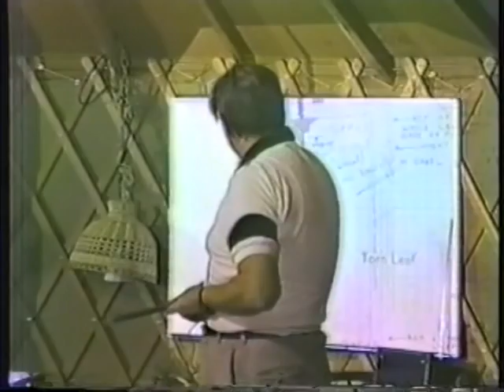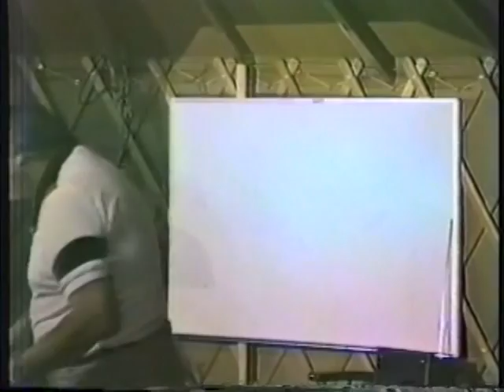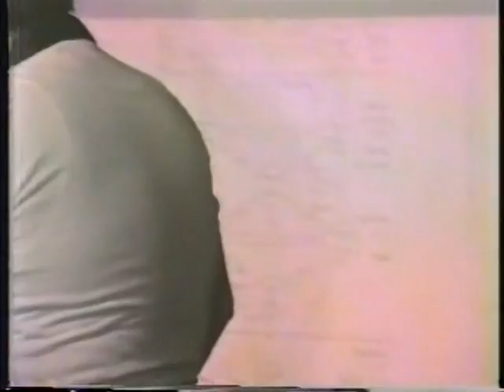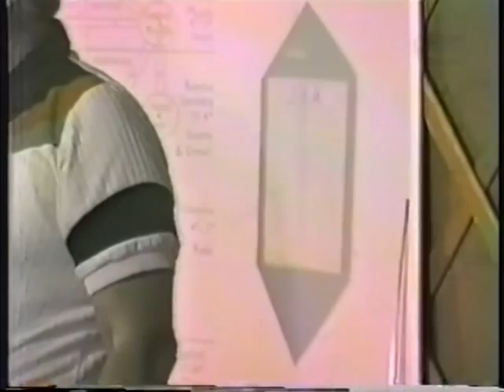Dr Marcel Vogel - Therapeutic use of Crystals - Part 1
Marcel Joseph Vogel  -  (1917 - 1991) was a research scientist for IBM's San Jose facility for 27 years. He received over 100 patents for his inventions during this time. Among these was the magnetic coating for the hard disc drive systems still in use. His areas of expertise were phosphor technology, liquid crystal systems, luminescence, and magnetics.

In the 1970's Marcel did pioneering work in man-plant communication experiments. This led him to the study of quartz crystals and the creation of a faceted crystal.   Marcel's research into the therapeutic application of quartz crystals led him to the investigation of the relationship between crystals and water.  He discovered that he could structure water by spinning it around a tuned crystal, altering many of the characteristics of the water and converting it into an information storage system.